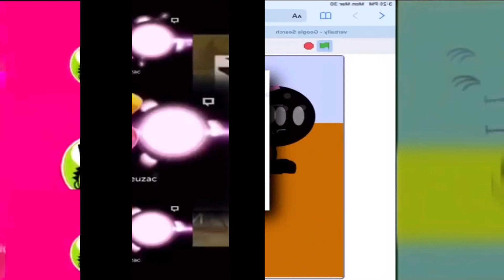8 Scans (4)